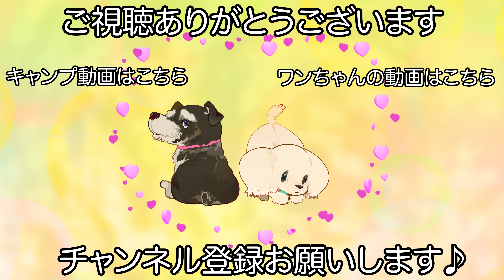サロンに行くだけで嬉しくなってくれるポメラニアン♪（フォンデくん）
【シャンプー】
自然流スーパーグレード

【カット】
できる範囲でのカット

【コメント】
サロン愛がいつも大爆発するフォンデくんです♪

フォンデくんは他人には中々心を開いてくれない性格なのですが当店ではオープンマインドでいてくれるのでとっても楽しそうに過ごしてくれます♪

甘えたくてしょうがないフォンデくんは隙があれば抱っこをしてほしい様で施術中も甘えてくれます！

　　　　：UUUMUSIC